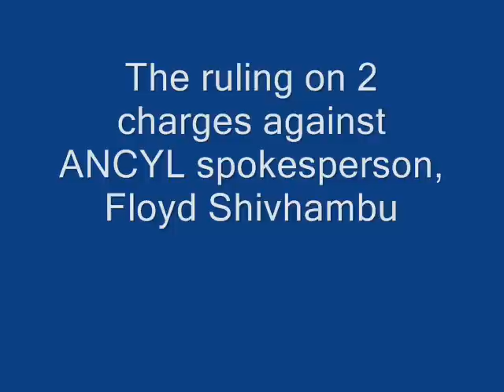Findings on ANCYL president Julius Malema and his co-accused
Malema, ANCYL deputy president Ronald Lamola, treasurer general Pule Mabe, secretary general Sindiso Magaqa and deputy secretary general Kenetswe Mosenogi were found guilty on the charge of interrupting the meeting and were suspended from the ruling party for two years.This sanction was suspended for three years.

Floyd Shivhambu's membership of the ANCYL was suspended for three years and he has to vacate his position as spokesman.